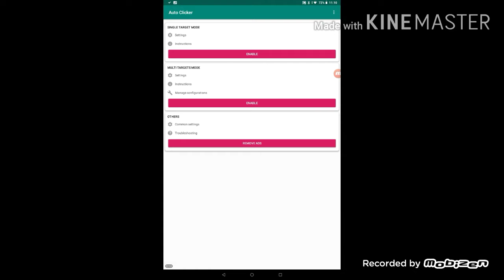I GOT THE SECRET GHOST KING IN TAPPING SIMULATOR *OP*